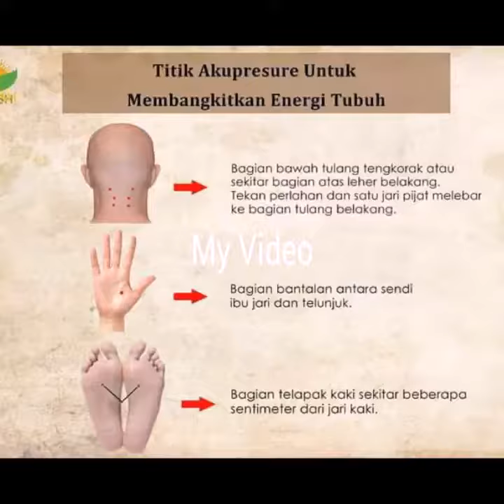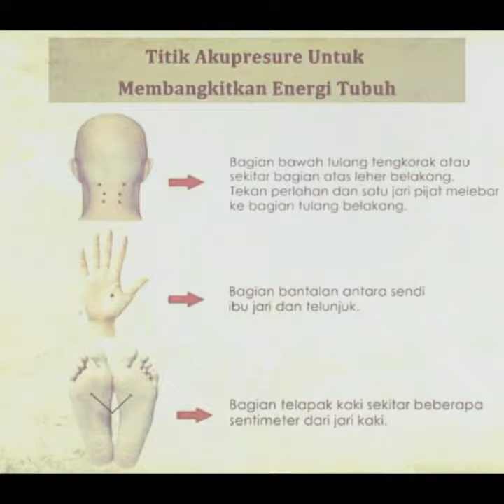Titik Terapi Akupresur Cina Untuk Membangkitkan Energi Tubuh | ZONATERAPI TV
Titik Akupresure Cina Untuk Membangkitkan Energi Tubuh

ZONATERAPI TV
TERAPIS KELUARGA UNTUK ANDA
(KAMI HADIR LEBIH DEKAT KERUMAH ANDA)
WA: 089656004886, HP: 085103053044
AREA SURABAYA DAN SIDOARJO

Bermasalah dengan kesehatan (khusus kewanitaan) rahim turun, kengser, terbalik, menyembul keluar, kesuburan sakit berat atau ringan GARANSI SEMBUH terapi pijat KLIK  DISINI!!!

BERJUANG HAMIL TETAPI BELUM ADA HASIL? Ini solusi terapi pijat kesuburan, Insah Allah segera mempunyai keturunan, Bahkan puluhan menanti terapi pijat KLIK DISINI!!!